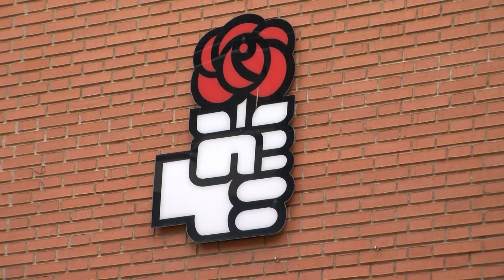Día Mundial del Agua con la sombra de los trasvases